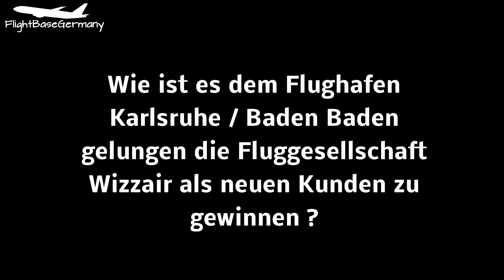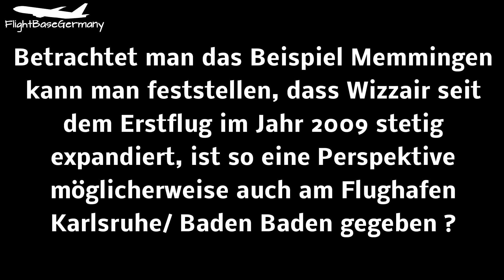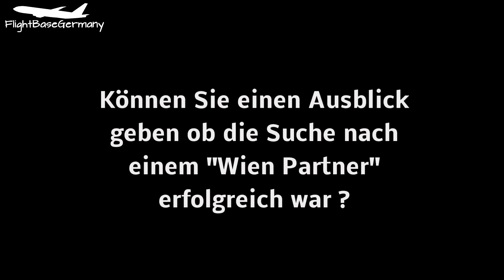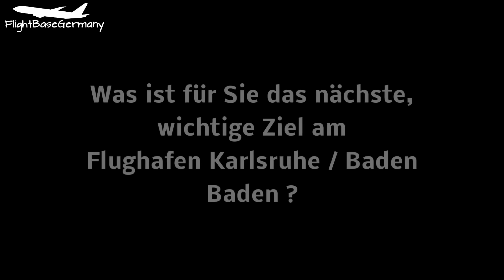WIZZAIR INAUGRAL FLIGHT/ERSTFLUG Karlsruhe / Baden Baden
Today 11th March 2016 , the european airline Wizzair operated their inaugral flight between Budapest and Karlsruhe / Baden Baden.
As of end of March 2016, Wizzair will also connect Karlsruhe / Baden Baden (Baden Airpark) with Tirgu Mures and Belgrad.
Heute am 11. März 2016 startete Wizzair zum Erstflig zwischen Budapest und Karlsruhe.
Ab Ende März wird die Fluggesellschaft auch Tirgu Mures und Belgrad mit Karlsruhe verbinden.

THANKS to Karlsruhe Baden Baden Airport for offering me to record this video so close to the aircraft :)